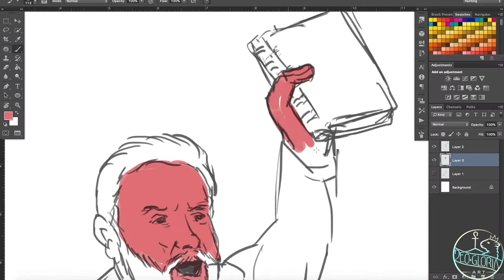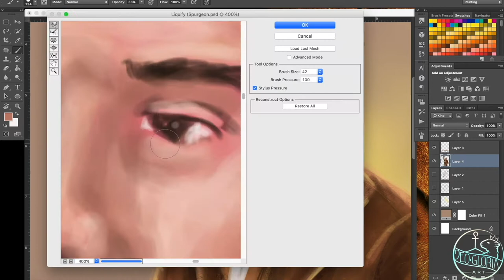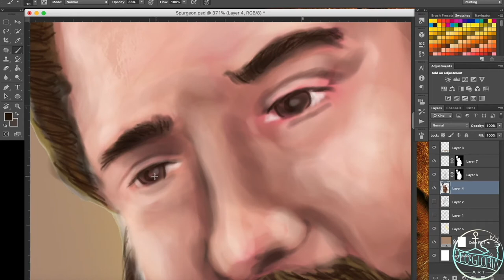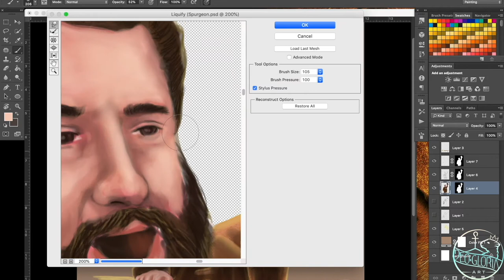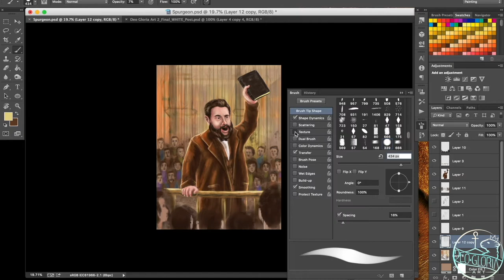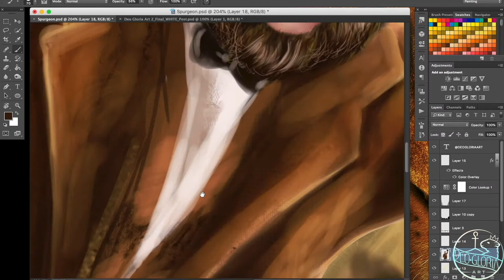Drawing Charles Spurgeon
Hey Guys! Here I am creating an original concept of the Prince of Preachers!
Thats right, none other than Charles Spurgeon.
I used various reference photos to come up with this original concept.